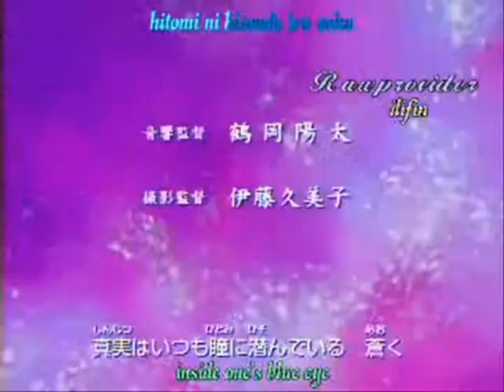Rin's Tourniquet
~OLD AMV!!~
Brought back by request. :)

Rin has suffered a life of poverty and death, contemplating suicide, and who is to come, but Sesshoumaru--her new found savior, her torniquet.

:] Please Comment and Rate! I love hearing your thoughts! Hope you enjoyed watching!!